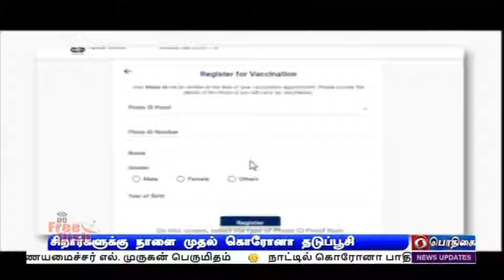சிறார்களுக்கான கொரோனா தடுப்பூசிPodhigaiTamilNews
நாடு முழுவதும் சிறார்களுக்கான கொரோனா தடுப்பூசி செலுத்தும் பணி நாளை தொடங்குகிறது - சென்னையில் முதலமைச்சர் மு க ஸ்டாலின் தொடங்கி வைக்கிறார்.